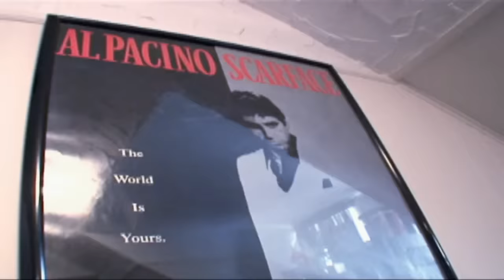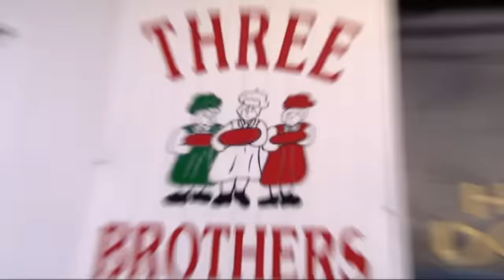Jersey Shore Did NOT Age Well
smash like